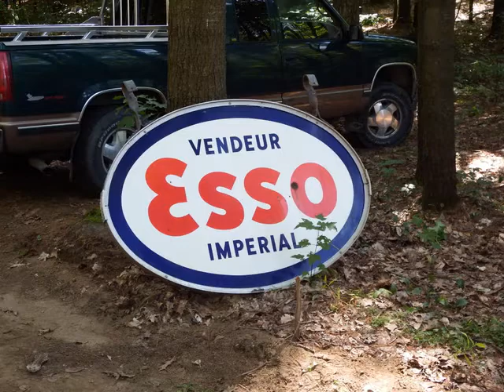Dernière Labonté Sorel 2013